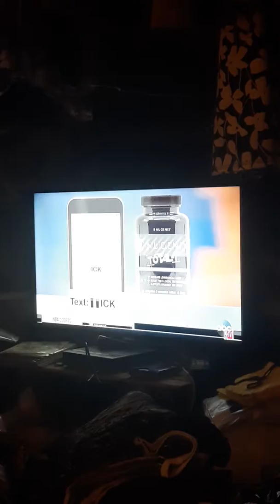This week in unnecessary censorship 10/10/2019